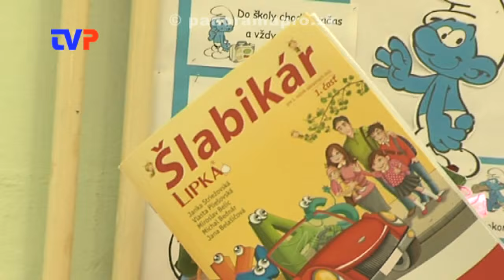121 prvákov zasadlo v Žarnovici do lavíc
Reportáž zo začiatku školského roka na školách v Žarnovici.